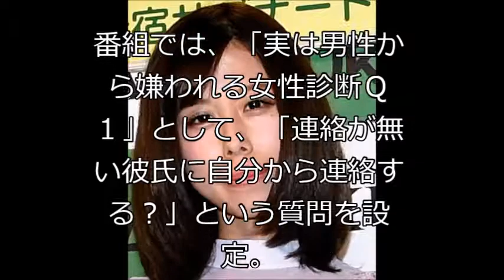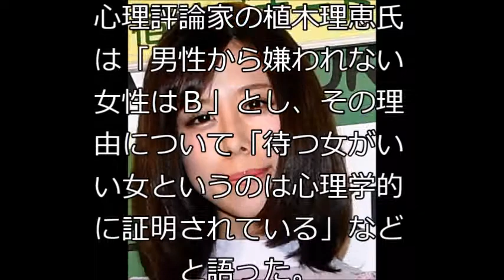【爆弾発言】有村藍里 彼氏イナイ歴は...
有村藍里　彼氏イナイ歴＝年齢…２７歳「彼氏できたことないから…」